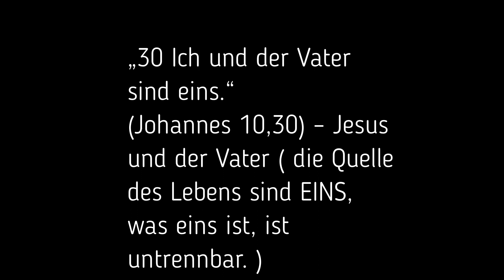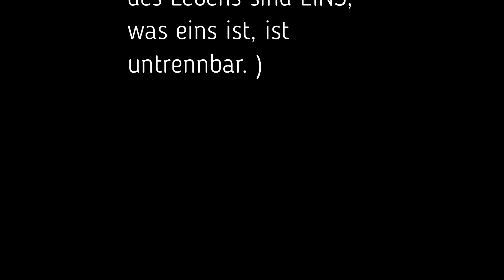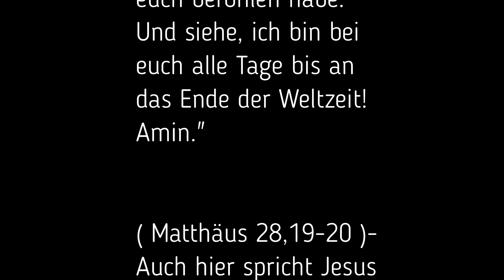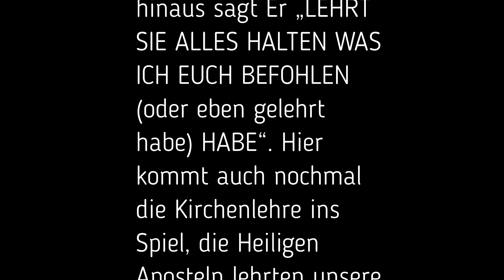Ron Wyatt - Das Blut Jesus Christus ( DNA Ergebnisse )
Wie jeder weiß, wird in dem Lukasevangelium berichtet wird, dass der Verlobte der Maria, Joseph, nicht der leibliche Vater von Jesus ist. Vielmehr soll die Zeugung durch den Heiligen Geist geschehen sein (Lukas 1,26-31).
Ron Wyatt (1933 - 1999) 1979 das Blut von Jesus unter der Schädelsätte (Golgatha) gefunden haben will. Das Blut hatte er von dem "Gnadenstuhl" (Bundeslade?), der sich in einer Höhle unterhalb der Kreuzigungsstelle befand, abgekratzt und in einem Labor in Jesuralem untersuchen lassen, das festgestellt hatte, dass das Blut nur 24 Chromosomen hat (23 von der Mutter Maria und ein Y-Chromosomen eines nicht bekannten außerirdischen Wesens). Normalerweise hat aber eine menschliche Körperzelle 46 Chromosomen (jeweils 23 von Vater und Mutter), wobei das 23. Chromosom das Geschlecht (XX - Mädchen, XY - Junge) festlegt. Somit handelte es sich bei dem gefundenen Blut, wenn Wyatts Angaben stimmen, um das Blut eines Mannes, der dann von einer Jungfrau geboren wurde. Wyatt vermutete, dass durch das Erdbeben, das während der Hinrichtung von Jesus am Kreuz herrschte (Matthäus 27,52),Risse im Gestein unterhalb der Hinrichtungsstätte entstanden waren,so dass das Blut, das vor allem durch den Lanzenstich in die Seite hervortrat (Johannes 19, 34) und dann am Kreuzesstamm herunterlief, sich unterhalb der Kreuzigungsstelle in einer Höhle angesammeln konnte.
Diese Ergebnisse und der Bericht von Wyatt wurden aber von offiziellen Stellen (israelische Stellen leugneten, eine Erlaubnis zu Ausgrabungen erteilt haben, keine Verifizierung durch offizielle Archäologie) nicht bestätigt. Die Tochter soll noch im Besitz des Blutes sein. Wenn aber die Behauptungen von Wyatt wahr wären, dann könnte die Jungfrauengeburt dadurch als bewiesen angesehen werden.